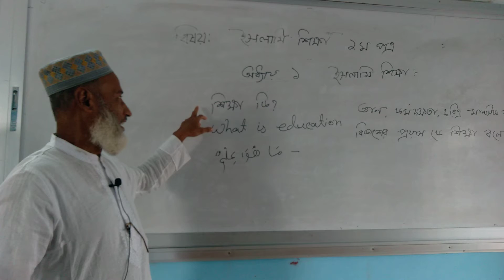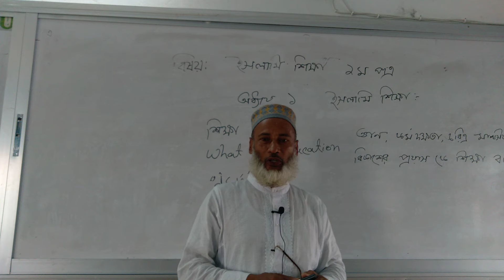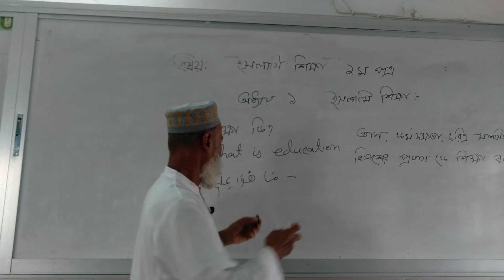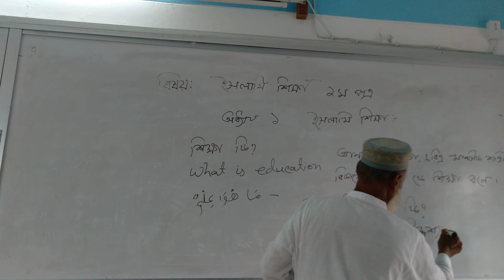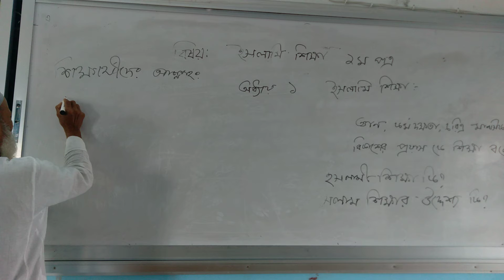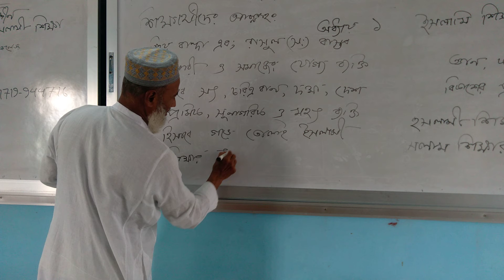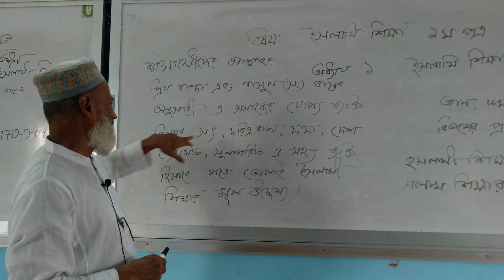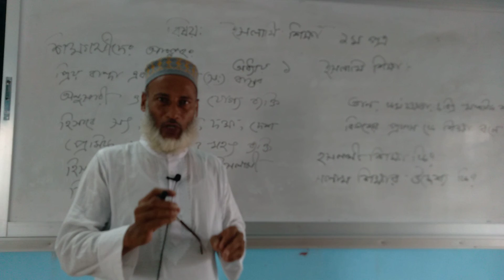Md.Belal Uddin, Asst.Professor, Studies of Islam, Habibpur School & College,Shibgonj, Bogra.Class-xi